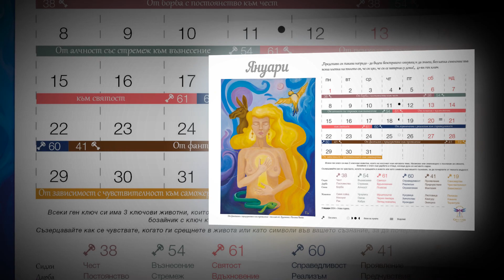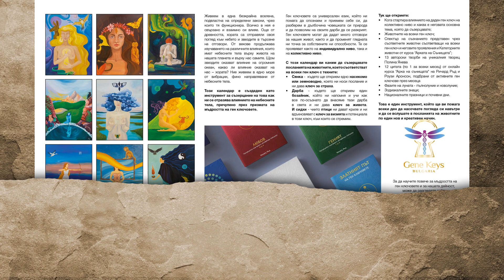КАЛЕНДАР 2024 - Ген ключове България и Арката на сънищата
ВАЖНО - може да го направите само до 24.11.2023

Музика: Боян Николов
Изработка на клипа и глас: Елица Стоичкова